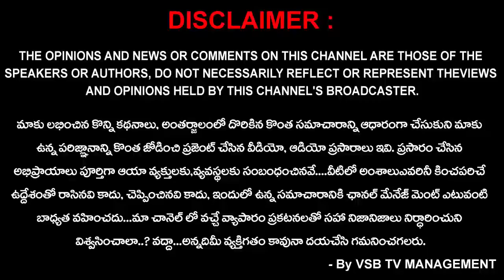ఆర్టీసీ కాంప్లెక్స్ లో అనుమానాస్పద కార్లు..? పట్టించుకోని అధికారులు..? | Nirlakshyam || VSB TV